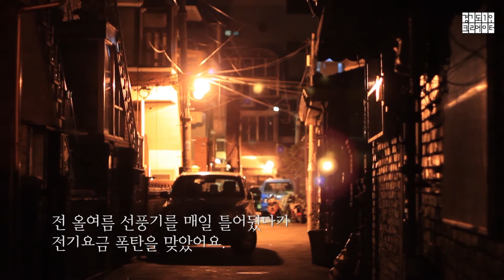[혼술백서] 편의점 카나페와 깻잎 모히또! (재)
지원 문제로 부득이하게 이전에 올려두었던 영상을 다시 업로드합니다(!)